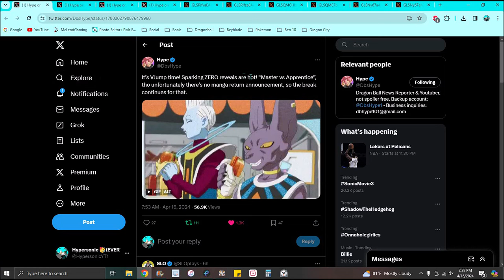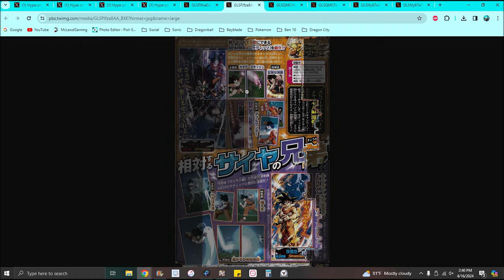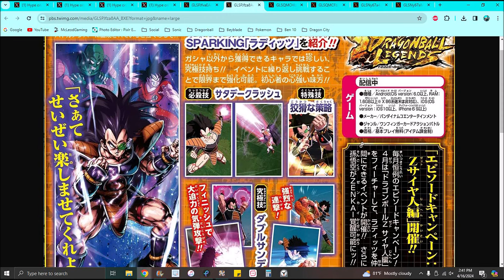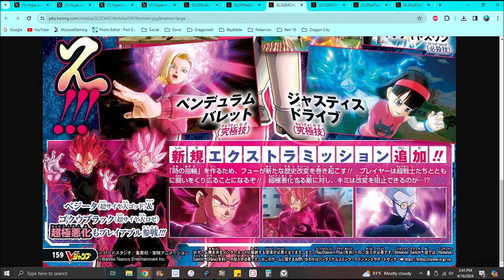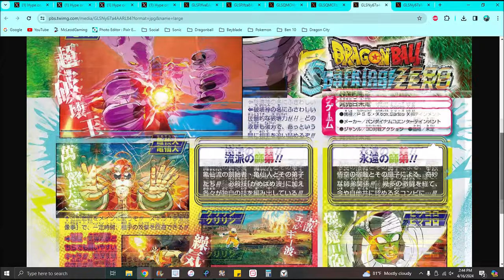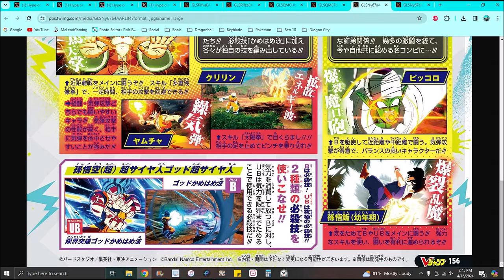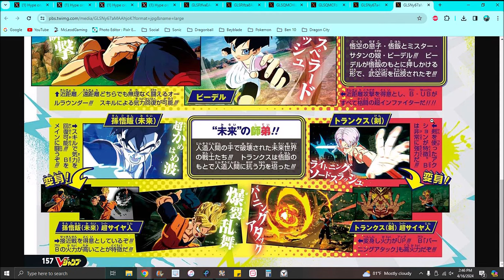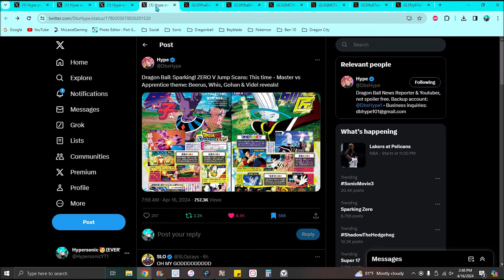NEW VJUMP LEAKS!!! + NEW DBX2 CHARACTERS + NEW BREAKERS CHARACTERS + NEW SPARKING ZERO LEAKS!!! ???